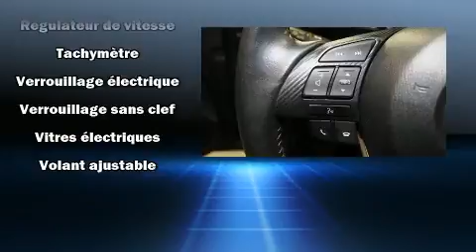2015 Mazda Mazda3 GS+BAS KM CAMERA+MAGS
Style et conception hors-normes, laissez-vous éblouir par la Mazda Mazda3 2015. Cette berline 5 passagers affiche moins de 35 000 km au compteur. Grâce à la souplesse de son moteur 4 cylindres de 2,0 litres, les passages de vitesses se font tout en douceur, vous serez aussi rassuré par son système du contrôle dynamique de la stabilité. Ce modèle possède toutes les caractéristiques raffinées auxquelles Mazda nous a habitués: l'ouverture automatique de la glace du conducteur, des essuie-glaces intermittents, un ordinateur de bord, un afficheur de la température extérieure, des sièges baquets à l'avant, une banquette arrière à dossiers rabattables séparés, et un climatiseur. Ses élégantes roues en alliage soulignent à la fois son raffinement et son allure sportive. La chaîne haute fidélité alimente 6 haut-parleurs, qui remplissent l'habitacle de voluptueuses ondes auditives. Les coussins gonflables latéraux se déploient pour limiter les effets d'un impact pour tous les passagers. Il n'y a qu'une chose qui nous satisfait: surpasser les attentes de chacun de nos clients. N'hésitez pas à nous appeler.